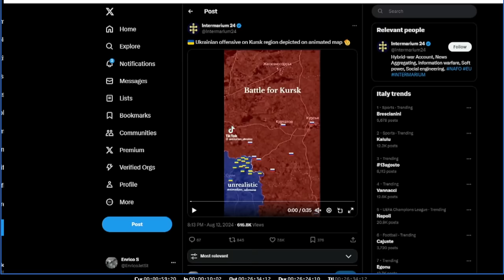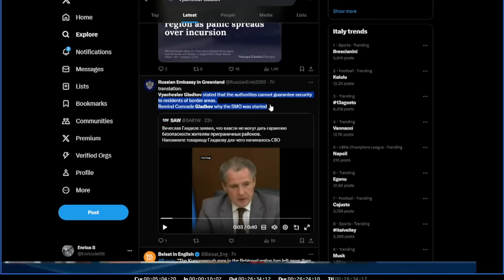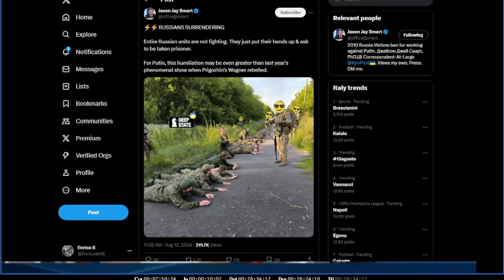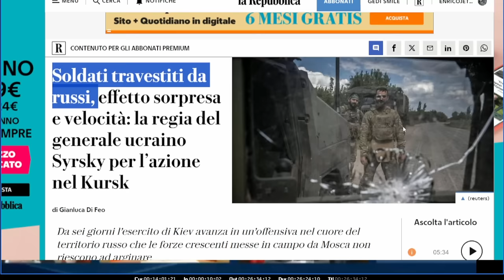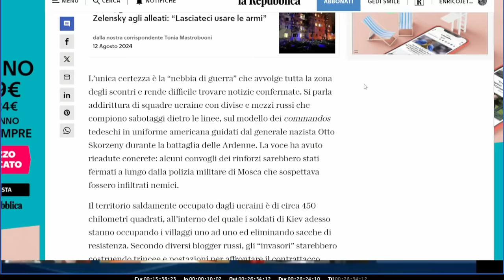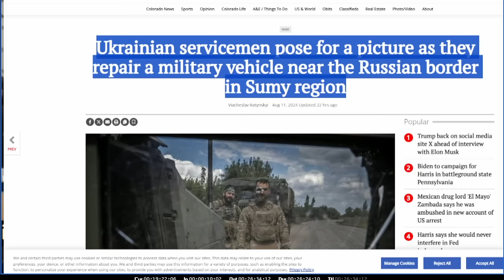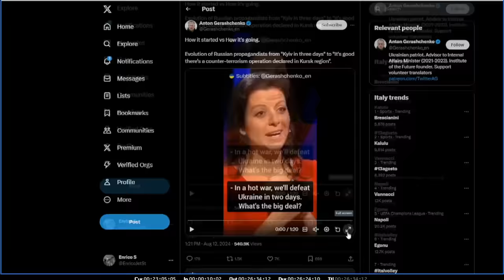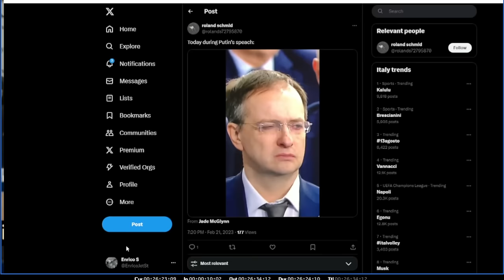Day8 dell'invasione della regione di Kursk aggiornamenti e movimenti